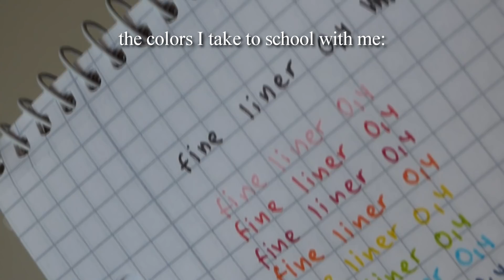what’s in my pencil case 💌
sorry, meant to say highlighters, not textmarkers lol

hi, lean back, relax for a few minutes and take a look at the stationery I take to school with me as a senior in high school :)

↬ pencil case:

↬ music
bts - the truth untold (lofi edit)